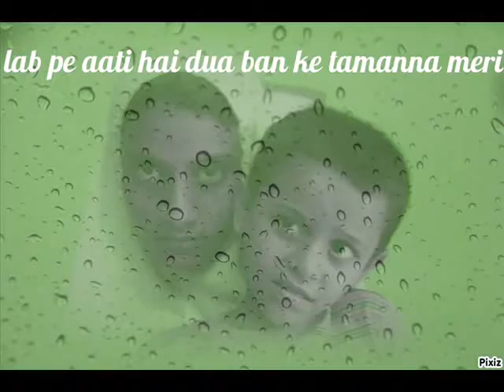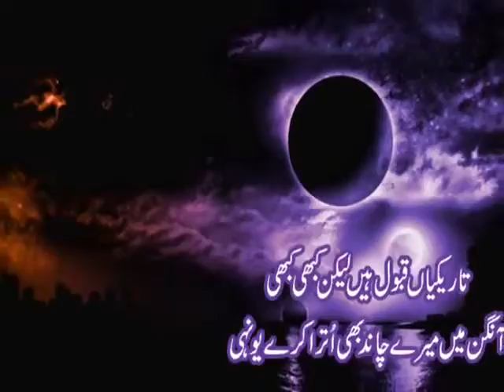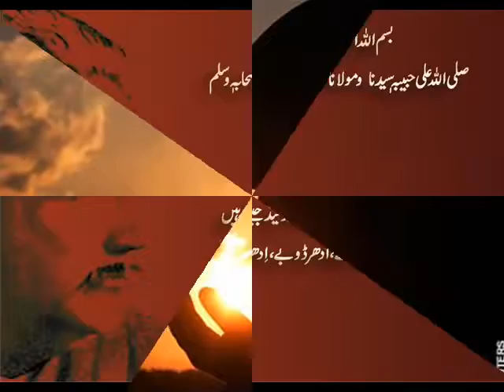lab pe aati hai dua ban ke tamanna meri full SD, 854x480